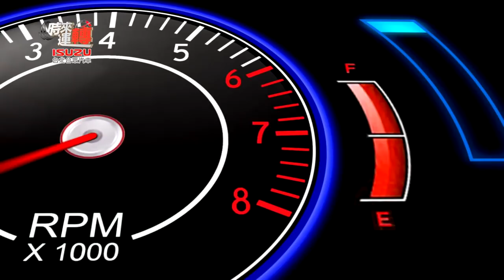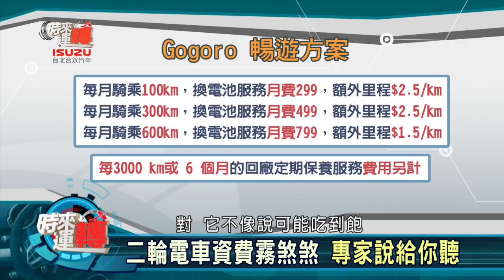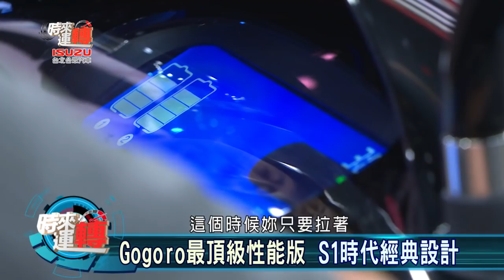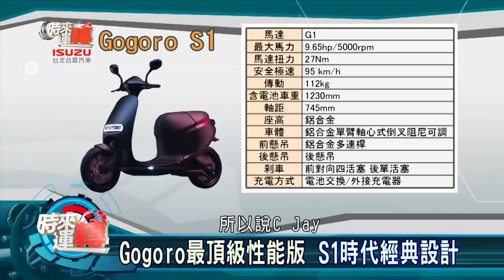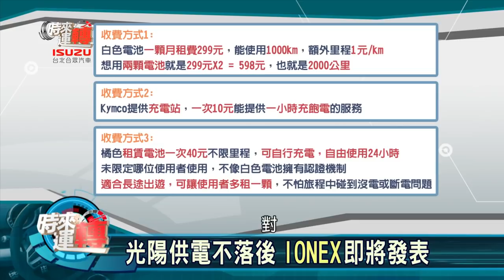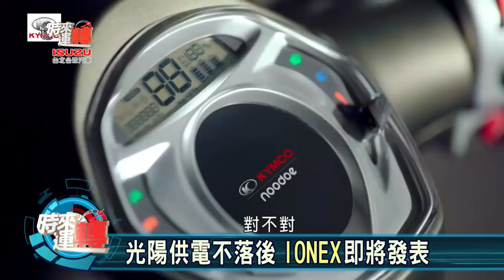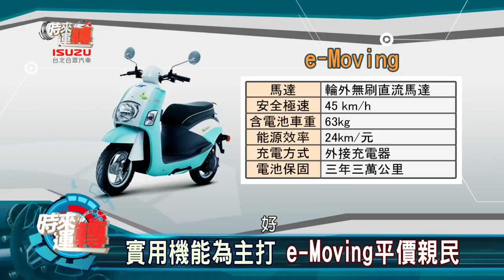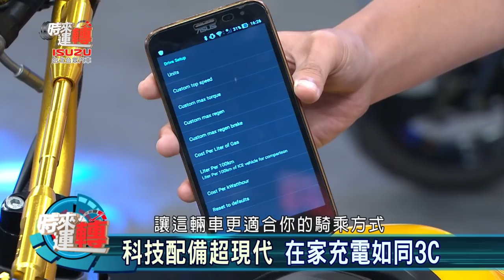【時來運轉】第15集 Gogoro電動機車│ISUZU台北合眾汽車